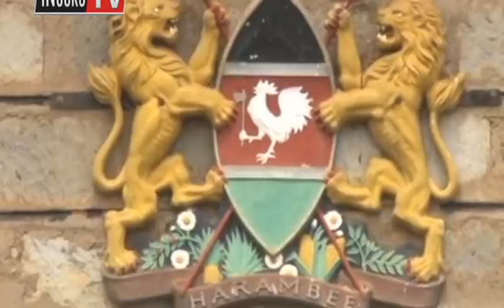Arume 2 gukinyio igoti-ini thutha wa gukorwo kaburi-ini thaa kenda cia utuku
Arume eri a ukuru wa gatagati-ini, nimarathitangirwo igoti-ini rimwe mwena wa Eldoret, na ihitia ria gukorwo kaburi-ini ka muru wa nyina na ngabana wa kaunti ya Uasin Gishu Jackson Mandago mathaa-ini ma utuku thutha wa mathiko